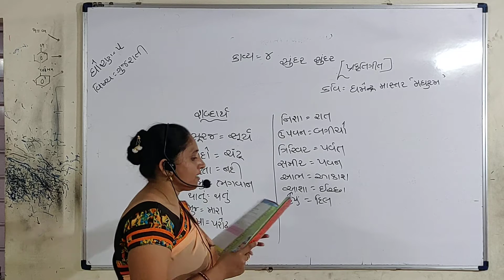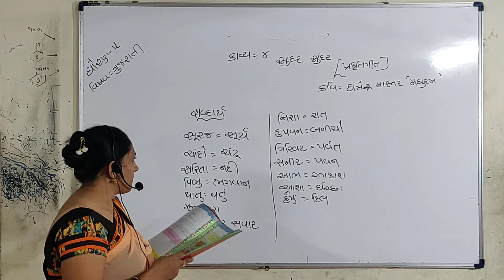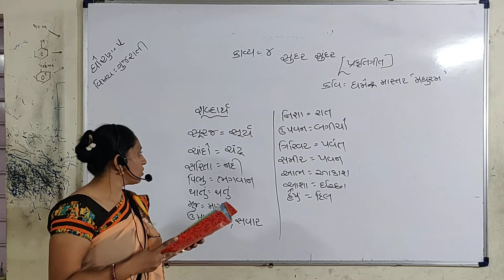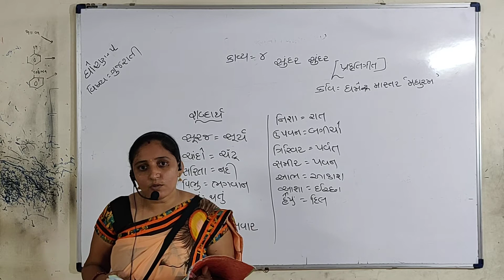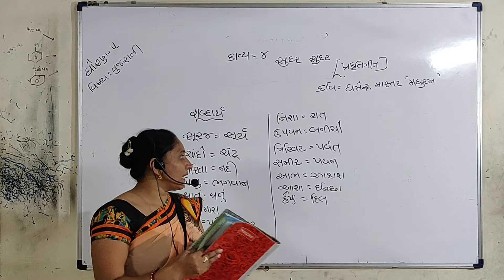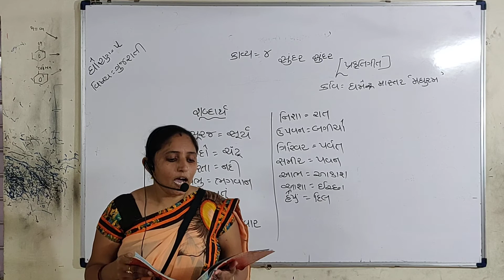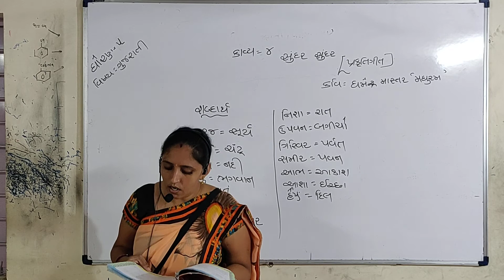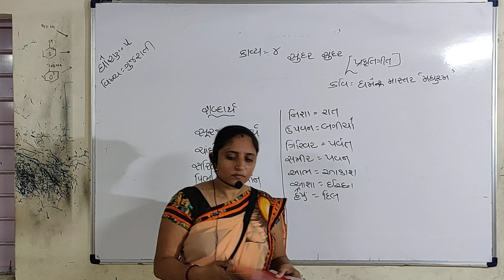ધોરણ - ૫ ( ગુજરાતી ) ૪ - સુંદર સુંદર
૪ - સુંદર સુંદર